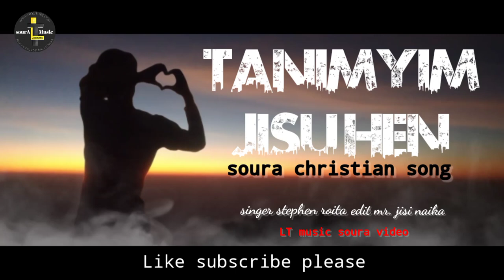soura Christian song Tanimyim jisu hen video 2021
jisu hen